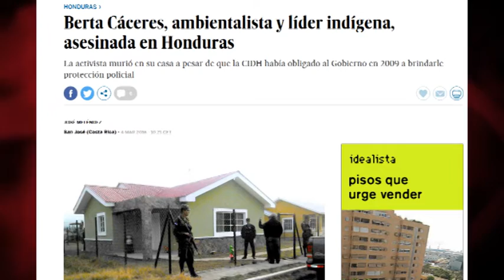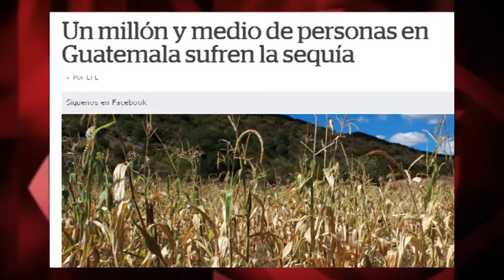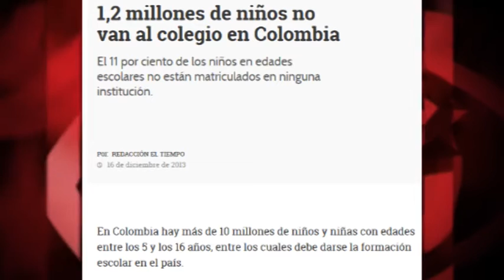Berta Cáceres y Berta Soler: cuando la verdadera disidencia cuesta... la vida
(+Italiano/English/Français/)

Berta Caceres et Berta Soler : lorsque la véritable dissidence est au prix … de la vie
Berta Caceres e Berta Soler: quando la vera dissidenza costa... la vita
Berta Cáceres and Berta Soler: when the real disidence costs… life